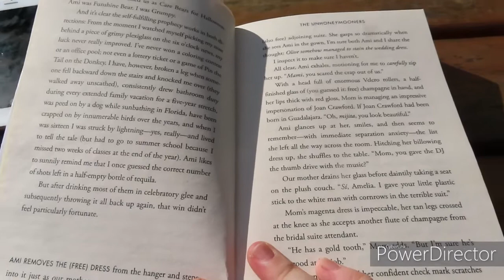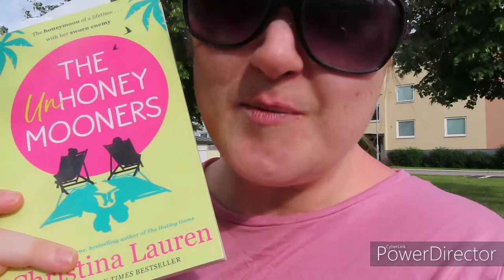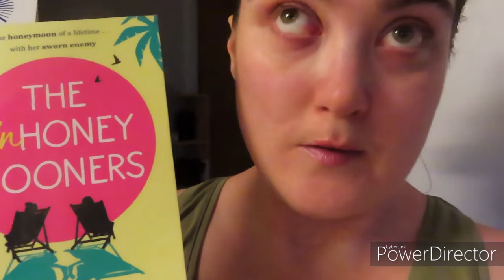Reading Vlog #4| Reading My Favorite Romance Troops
Hello and welcome to a new video. In today´s video it is a new reading vlog. Its summer and i´m reading romance. 🙏

Music in video- Dolphin esque by godmode